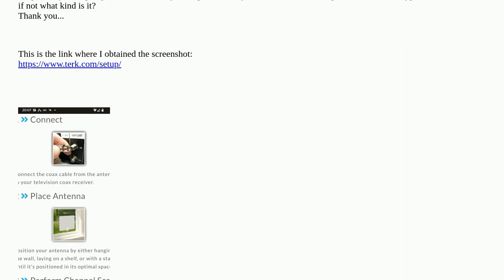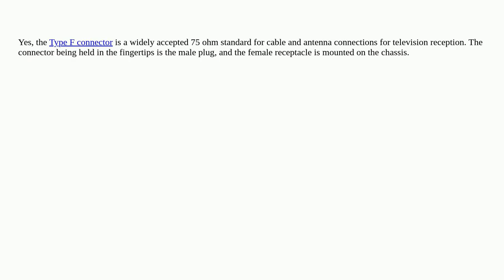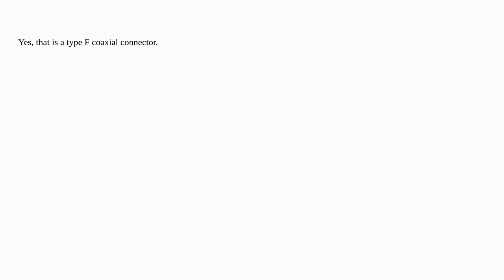Identifying an RF connector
A special thanks goes out to the community

  rf connector